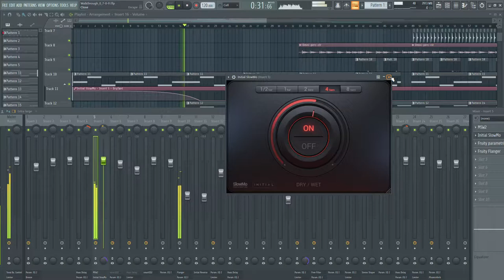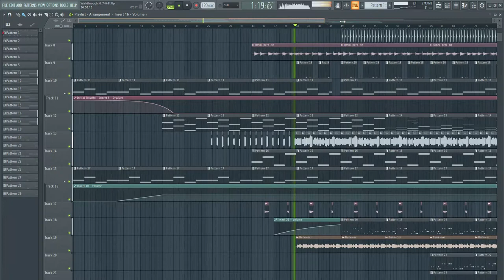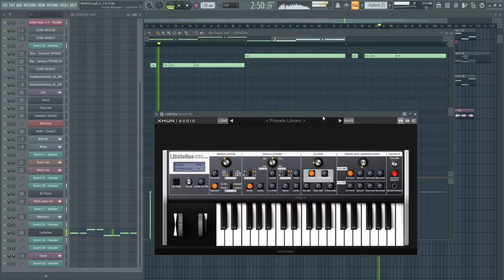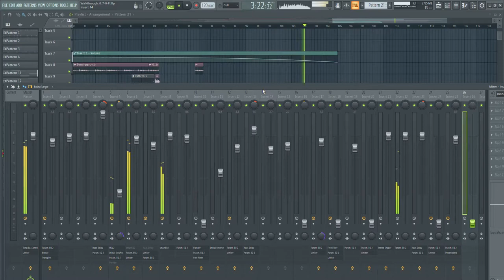Walkthrough [FL Studio]